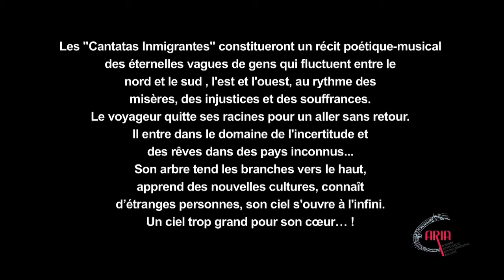Cantata de anaconda 2 (Gerardo Jerez Le Cam)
Les "Cantatas Inmigrantes" constitueront un récit poétique-musical des éternelles vagues de gens qui fluctuent entre le nord et le sud , l'est et l'ouest, au rythme des misères, des injustices et des souffrances.
Le voyageur quitte ses racines pour un aller sans retour. Il entre dans le domaine de l'incertitude et des rêves dans des pays inconnus...
Son arbre tend les branches vers le haut, apprend des nouvelles cultures, connaît d'étranges personnes, son ciel s'ouvre à l'infini. Un ciel trop grand pour son cœur... !